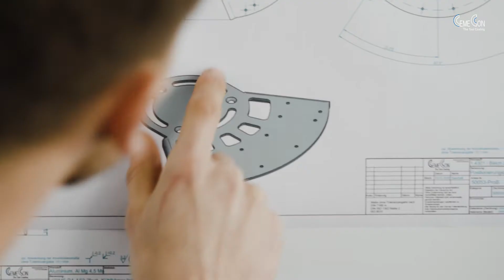Boost your machining tool business in just 90 sec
Our colleague Christine Hammer, Technology Sales CemeCon AG, explains in just 90 seconds how you can use the world's best coating technology to significantly increase your business with machining tools. And this regardless of whether we at CemeCon coat your tools to order or whether you use our coating systems yourself.
Welcome to CemeCon!